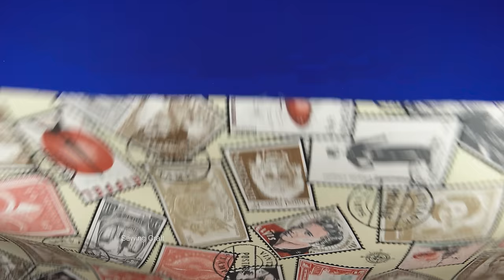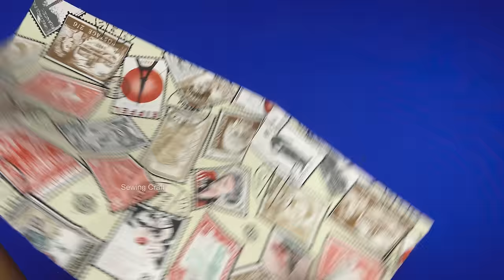⭐ Sewing This Shopping Bag is Shockingly Easy - You Won't Believe What Happens Next! (Part #73)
Hello. In this video, I will show you how shockingly easy it is to sew a shopping bag. You won't believe it, but what follows is a surprisingly simple sewing technique. I will also share with you useful sewing tips and tricks that I use in my work to improve the quality and productivity of labor. It will be useful for both beginners and professionals.